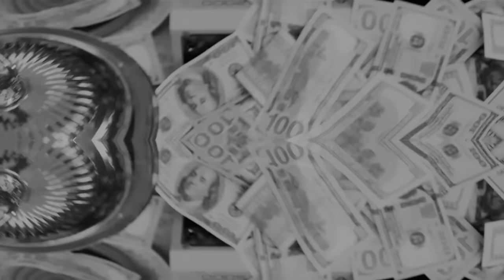Lil Uzi Vert Type Beat 2016 x Meek Mill "Ugh"(Prod. Prodlem)(Instrumental)